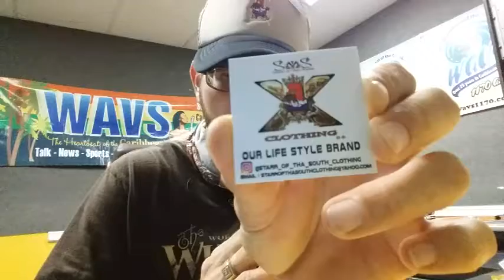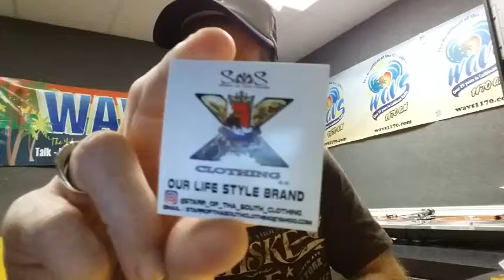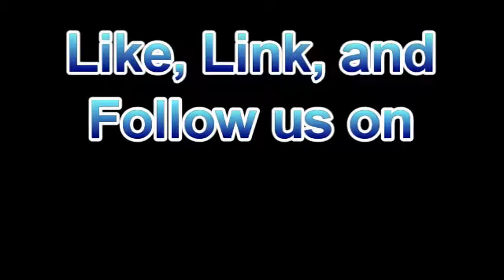We got a new sponsor! S.O.S. Star of the South Clothing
HOSTED BY
DJ INFANTRY

SPECIAL GUEST

STAR OF THE SOUTH CLOTHING
INSTAGRAM.COM/STAR_OF_THE_SOUTH_CLOTHING

Services provided in this episode by

Special gear used in this episode

They may find themselves on an upcoming episode of Infantry Outdoors.